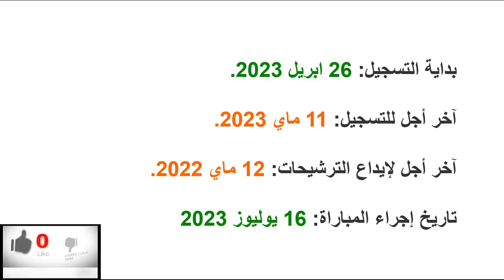أهم تواريخ مباريات الأمن الوطني 2023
2023 Concours Police
La Direction Générale de la Sûreté Nationale
DGSN
المديرية العامة للأمن الوطني: مباراة توظيف 6637 منصب يوم 16/07/2023:
✔️ 4127 حارس أمن
✔️ 2050 مفتش شرطة
✔️ 250 ضابط شرطة
✔️ 50 ضابط أمن
✔️ 130 عميد شرطة.
✔️ 30 عميد شرطة ممتاز.
من 26/04/2023 الى 11/05/2023

Commissaires de Police Principal
Commissaires de Police
Officier de Police
Officier de Paix
Inspecteur de Police
Gardien de la Paix

شروط المشاركة في مباراة الامن الوطني حسب كل رتبة 2023.
الاختبارات الشفوية او التطبيقية لمباراة الامن الوطني 2023.
اختبار الرياضة لمباراة الامن الوطني 2023.
مسطرة الترشيح لمباراة المديرية العامة للامن الوطني 2023.
ملف الترشيح لمباراة المديرية العامة للامن الوطني 2023.
عملية الانتقاء الاولي لمباراة المديرية العامة للامن الوطني 2023.
عتبات الانتقاء لمباراة الأمن الوطني لسنة 2023.
طريقة تعبئة استمارة الترشيح لمباريات الامن الوطني 2023.